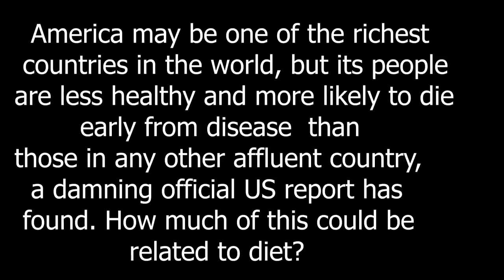Have we been fed a lie? Keto Diet?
What is the worst thing for our health that is in so much of our food? What is it that is making us sick? It starts with S.